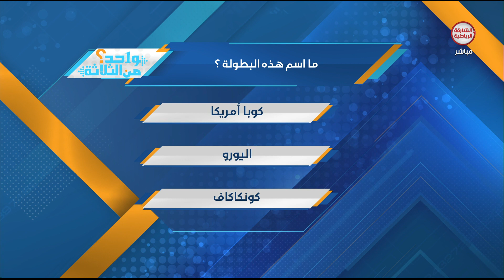برنامج واحد من الثلاثة | 19-04-2022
برنامج واحد من ثلاثة | 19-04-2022

ــــــــــــــــــــــــــــــــــــــــــــــــــــــــــــــــــ